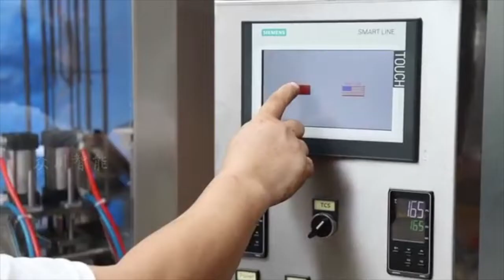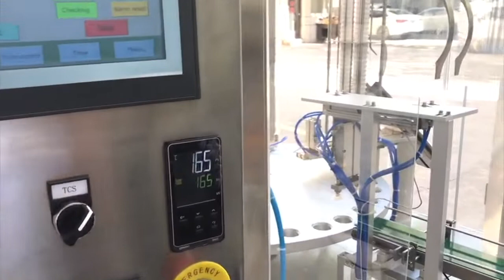How It's Made - Nespresso Capsule Rotary Filling Machine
Package your ground coffee in a variety of capsules to suite existing equipment. Cost effective, accurate, and easy to use. Contact our team for your customized proposal today.

We have machines installed in Europe, Asia, Africa, Australia, and USA.

PAT Manufacturing Solutions is your One-Stop-Shop for a wide variety of processing and packing equipment for FMCG's.